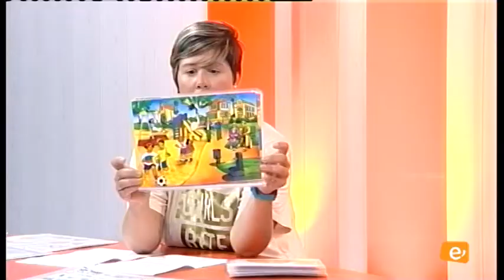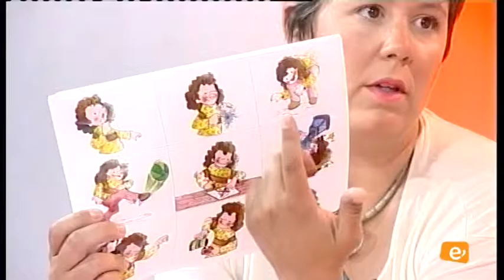DC Nuria Lorenzo 22.06.2017